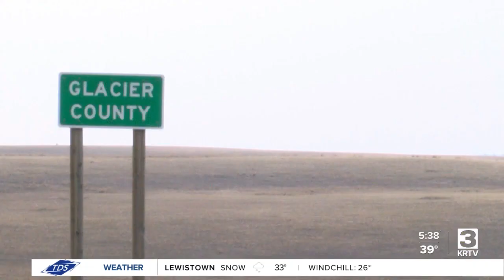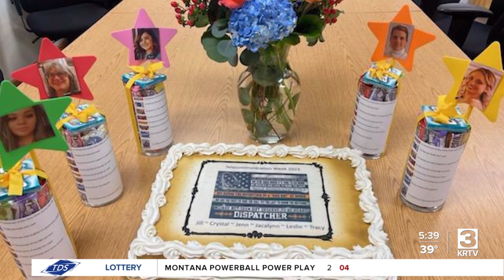National Public Safety Telecommunicators Week